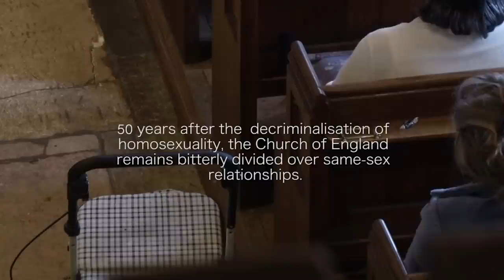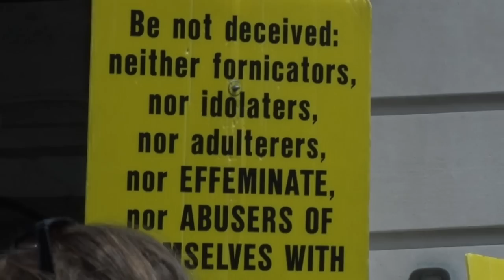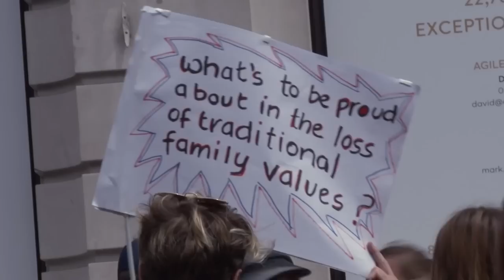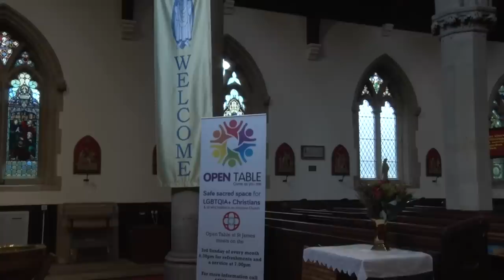Challenging Tradition: LGBT Clergy in the Church of England | Real Stories Full-Length Documentary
The Church of England’s interpretation of the Bible is far from accepting of non-heterosexual relationships. “I had an internal battle,” says Michael, a gay priest, “because the way I still felt in my heart of hearts, at the core of my being, was that it wasn't wrong.” Another priest, Andrew, feels that he has been discriminated against after marrying a male partner: “I’m on a blacklist, basically.” By speaking out, the Church’s own ranks are leading the struggle for change.